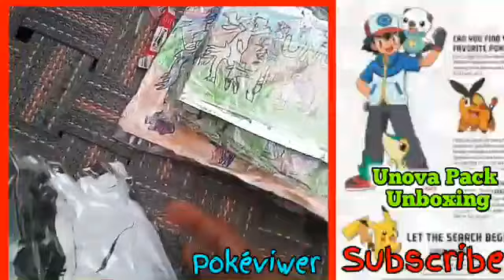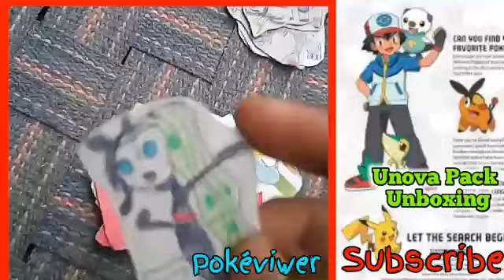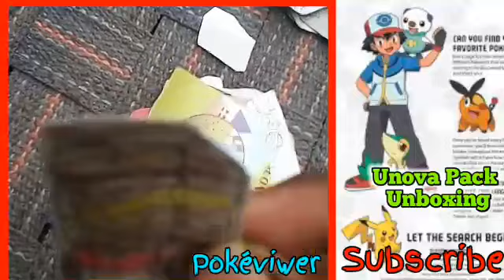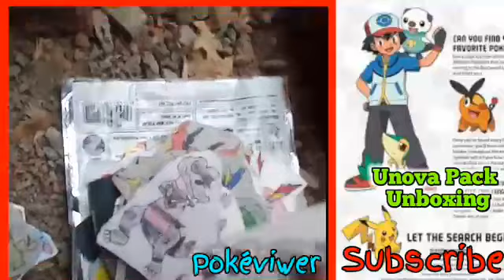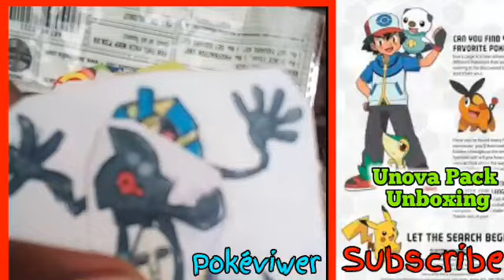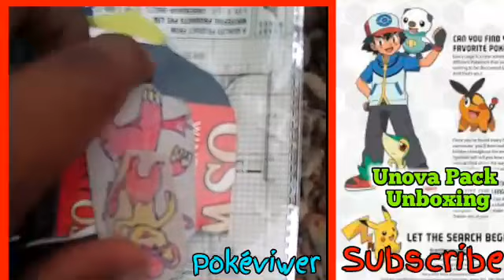Unova Pack Unboxing - My Childhood Drowning - Pokémon Generation 05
Tittle - Unova Pack Unboxing - My Childhood Drowning - Pokémon Generation 05

Minecraft Gameplay
Minecraft in hindi
Minecraft PE
How to make Airplane In Minecraft
Pokemon Sword and shield Episode In Hindi
Censored Pokemon Episodes
banned Pokemon Episodes
Pokemon full Episodes In Hindi
Pokemon Movies In Hindi
Pixelmon Android
 Pixelmon Server
 Minecraft PE mods
Pixelmon Series
All pokeballs
All pokeball in Hindi
 Pokemon game
Pokemon guruji
guruji Pokemon
Pokemon xyz
pokeball in Hindi
All type of pokeball
 pokemon xyz full episodes in hindi
  jaiden animation pokemon Nuzlocke
   Pokemon Journeys In Hindi
Toon Clash Starter Pokémon Tournament
Pokemon Misty Deleted Scenes,Pokemon Anime Funny Moments,Ash Vs His Father Full battle,Ash Vs his Dad Battle in Hindi,Ash Ketchum father,